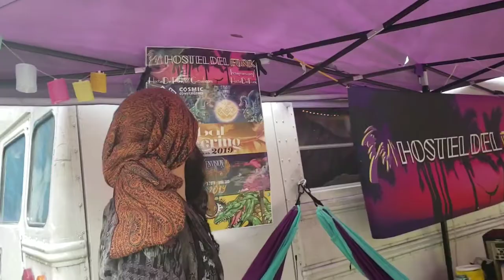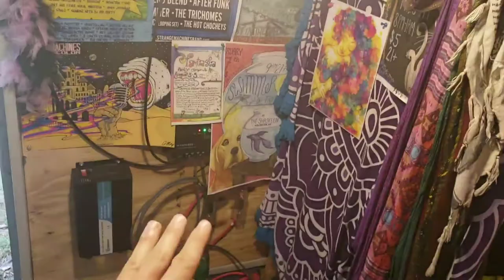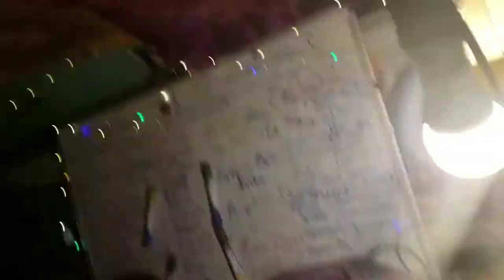Update on Hostel Del Funk Skoolie "Govinda"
Back in August of 2017 I purchased a short bus to not only convert into a tiny home but to also plan an over landing expedition to Costa Rica from New Hampshire. When I purchased the bus it was a regular school bus with all the chairs including a wheel chair lift. One year later much has happened! During that time I also launched my new mobile vending business Hostel Del Funk, a mobile Hostel and Cafe. This video is an update on my build. I'm nearly finished.
Instagram.com/whitemountainfunk
Facebook.com/thewhitemountainfunk
Facebook.com/hosteldelfunk